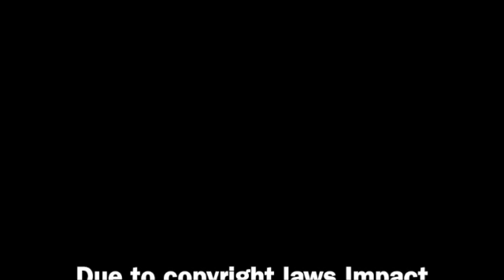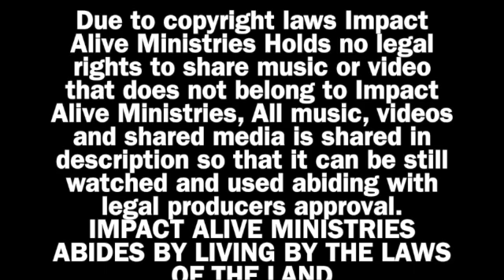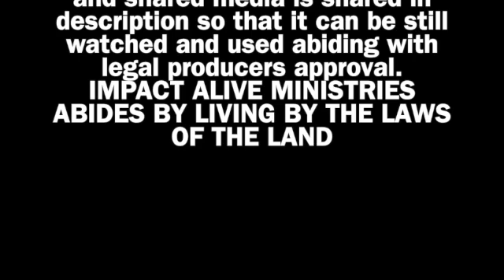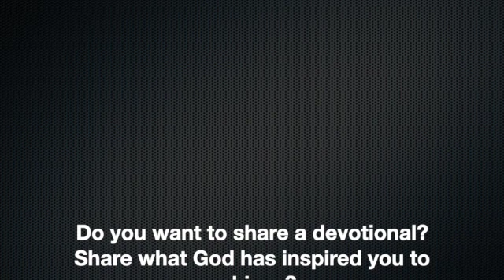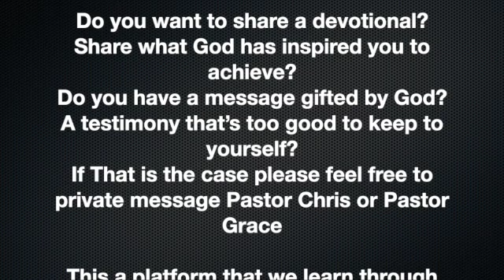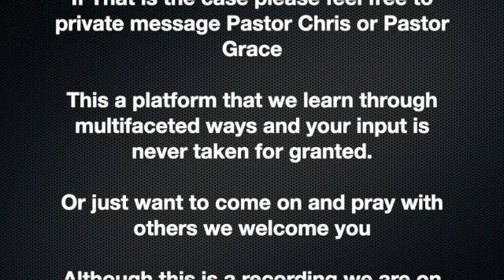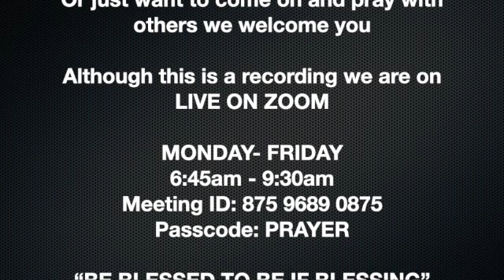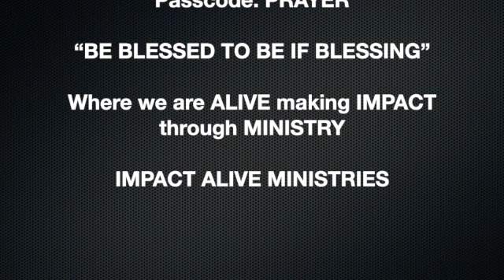Faith & Humility by Michel 27:07:22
James 1:1-12
1 Thessalonians 5:17-18
1 Corinthians 10:13

Do you want to share a devotional?
If That is the case please feel free to private message Pastor Chris or Pastor Grace

MONDAY- FRIDAY
6:45am - 9:30am
Meeting ID: 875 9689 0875
Passcode: PRAYER